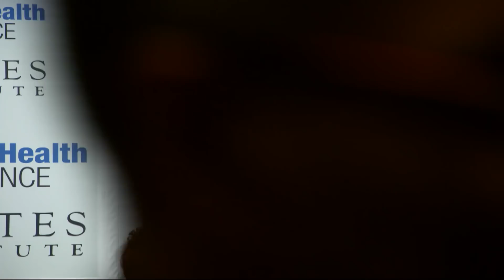How The Food Industry Influences Politics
Christopher Cook is an award-winning investigative journalist and the author who has written extensively on agribusiness, food policy, the environment, labor, and social justice issues for a wide array of national publications, including the Los Angeles Times, Harper’s, The Atlantic, The Economist, Mother Jones, The Christian Science Monitor, The Nation, The American Prospect, and others. Christopher is a contributing writer for The Progressive magazine and former city editor of the San Francisco Bay Guardian. He has also worked as a reporter for The Oakland Tribune, United Press International, and other daily outlets.

Christopher also works as a research and writing consultant for numerous national institutions, including Oxfam America, Friends of the Earth, Food First, Natural Resources Defense Council, and others. In this capacity, he has written reports on climate change and the food industry, agroecology, food industry labor abuses, and other topics.